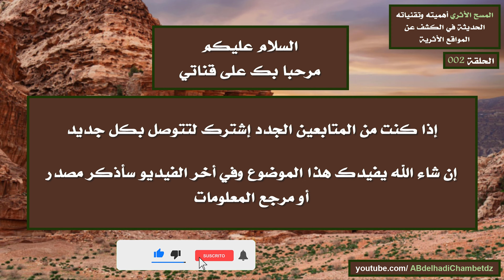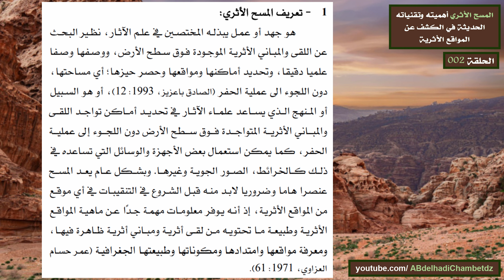تعريف المسح الأثري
الحلقة الثانية من سلسلة المسح الأثري أهميته وتقنياته الحديثة في الكشف عن المواقع الأثرية بعنوان تعريف المسح الأثري.

محتوى الحلقة:
00:00 عنوان الحلقة وترحيب
00:16 تعريف المسح الأثري
01:44 مرجع المعلومات

ملخص السلسلة: تهدف هذه الورقة البحثية الى التعريف بالمسح الاثري، وابراز اهميته في البحث عن الاثار واللقى الاثرية المتواجدة على سطح الارض، والكشف عن المواقع والمعالم الاثرية دون القيام بأعمال الحفر، والحديث عن المناهج والطرق المتبعة للقيام به، وكذا العوامل المتحكمة فيه والاليات والتقنيات والوسائل الحديثة المستعملة فيه لإعطاء اكثر نتائج ونظرة واسعة حول الموقع الممسوح.

 Abstract: This research paper aims to introduce the archaeological survey, and highlight its importance in the search for antiquities and archaeological finds located on the surface of the earth, and the detection of archaeological sites and monuments without carrying out excavation work, and to talk about the methods and methods used to do it, as well as the factors controlling it and the methods, techniques and modern means used in it. To give more results and a broad view about the surveyed site.